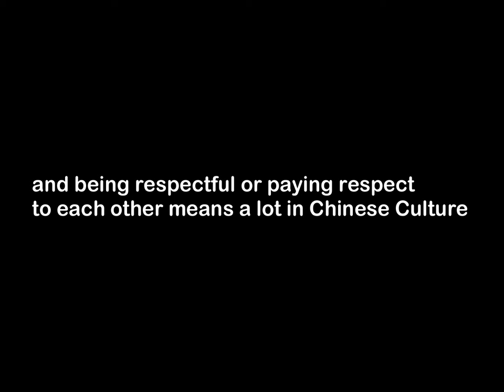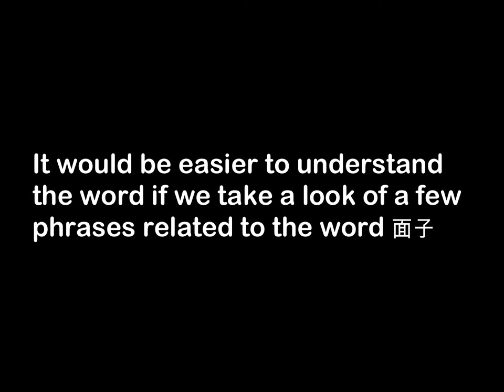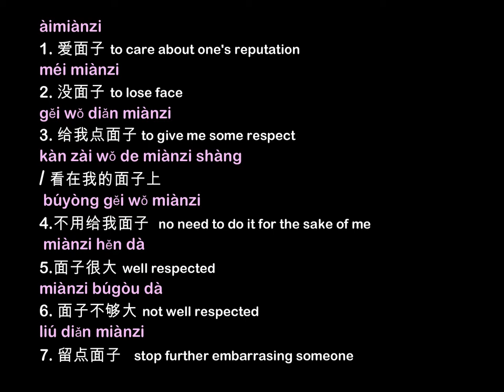Chinese Culture | Mianzi 面子 to care about one's own reputation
If we translate 面子 directly to English it would actually be 'face'. However, this has nothing to do with our physical appearance, the ’face' here actually represents one's own image and reputation. In this video, Chelsea will provide a few phrases containing the word 面子 and relate them to real life situations so you know when the word can be said.
-💖 Follow Chelsea to Learn Chinese 💖